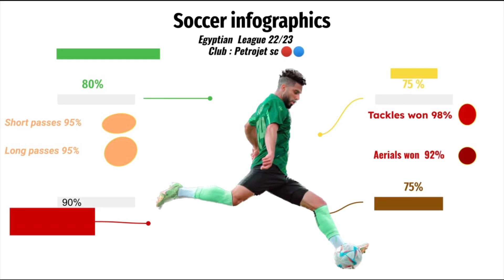Mohamed osman amigo petrojet sc 24